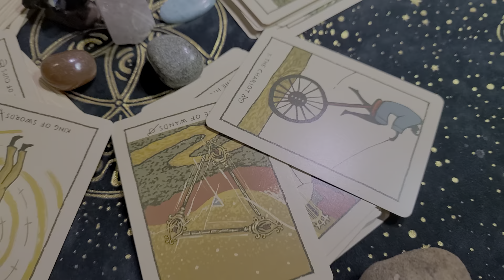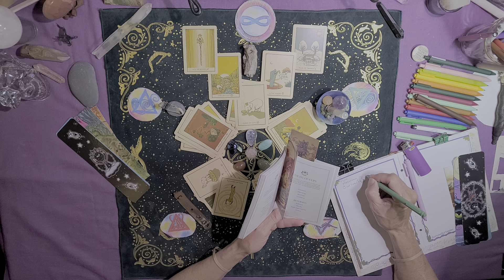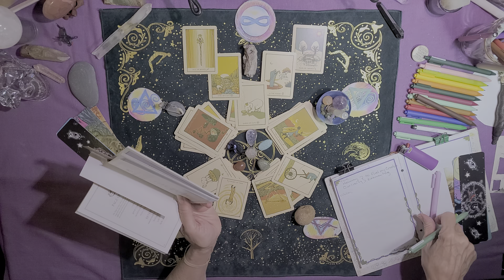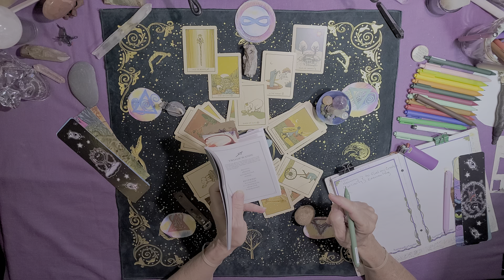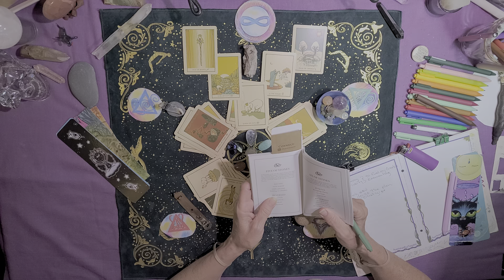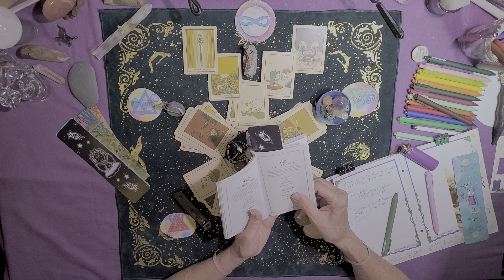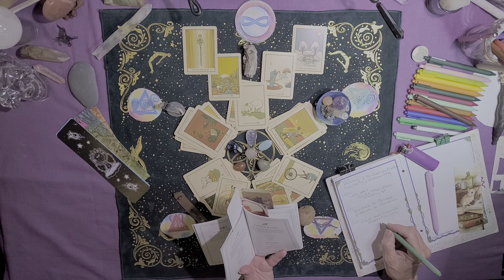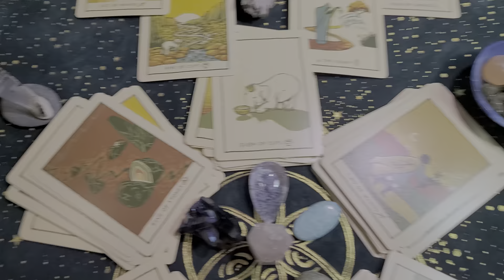TorhallasReadings 17Aug2023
I've come to the end of this reading. it waffled between telling about how we'd get along and what was going on. thus was likely more in my sometimes lack of focus some days on the original impetus for the reading. tis the way of my brain.
Getting to know the deck using my Elemental Pentagram Spread and dealing out the whole deck.